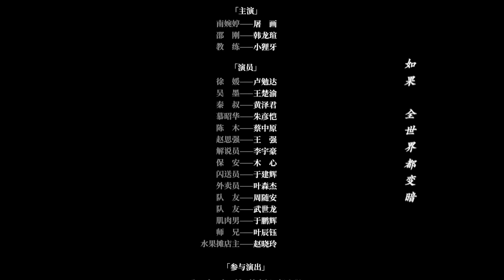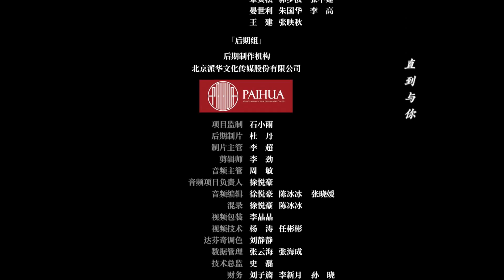【Sub Español】 Disparo preciso EP04 | Precise Shot | 精准射击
💬Sinopsis:
Debido al nerviosismo previo a la competencia, Shao Yiyou, un talento en el tiro con pistola de aire comprimido, él no se unió al equipo provincial muchas veces. Para ayudar a su hijo a superar las dificultades psicológicas, su padre tiene especialmente al talento de tiro adolescente Shao Yiliang como hijo adoptivo, lo dejó vivir con Shao Yiyou, y los dos chicos comienzan a ayudarse mutuamente a resolver sus problemas.

Nombre del drama: Precise Shot / Disparo Preciso
Géneros: Bromance, amistad, deportes
Episodios: 20
Titulo en Chino: 精准射击

💕Casting:
Shao Yiyou - Wen Yifan
Shao Yiliang - Xia Zhiyuan